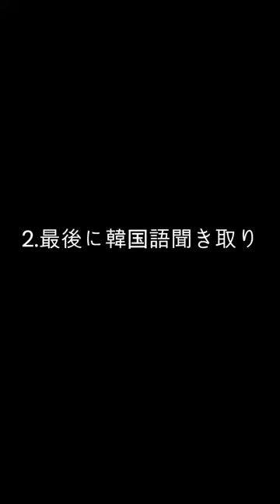【天気の中の韓国語】お天気キャスター[황미나][ファンミナ]_#7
-오늘 퇴근 길에도 칼 바람이 불면서
내일 아침까지 맹추위가 이어지겠습니다.
(今日の帰り道にも刃の風が吹いて
明日の朝まで猛烈な寒さが続きます。)
(쿄오노카에리미치니모하노카제가후이테
아시타노아사마데모오레츠나사무사가츠즈키마스까)

(황미나 기상캐스터)